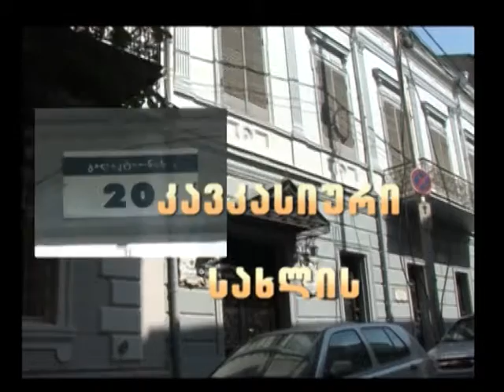”კავკასიური სახლის” შაბთ-კვირის სკოლა. ახალი სასწავლო წლის გახსნა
2015 წლის 3 ოქტომბერს ”კავკასიურ სახლში” ჩატარდა მრავალეროვანი შაბათ-კვირის სკოლის ახალი სასწავლო წლის გახსნის ცერემონია.

In October 3, 2015 the opening ceremony of Caucasian House Multinational Week-end school took place.